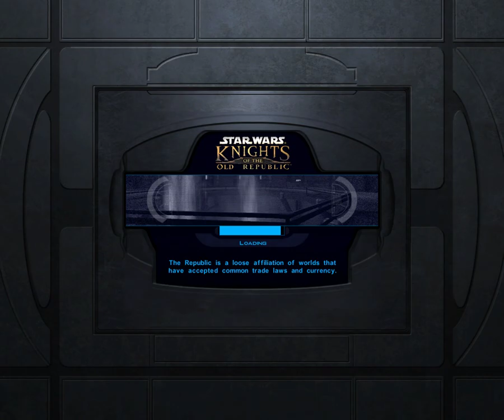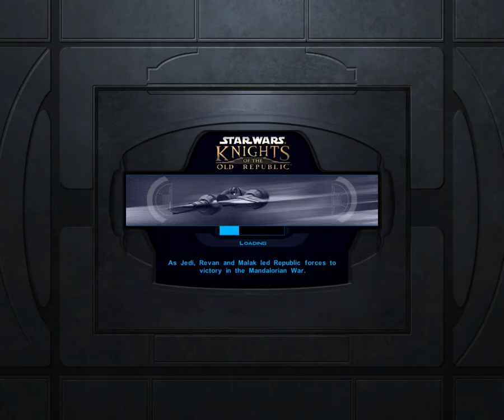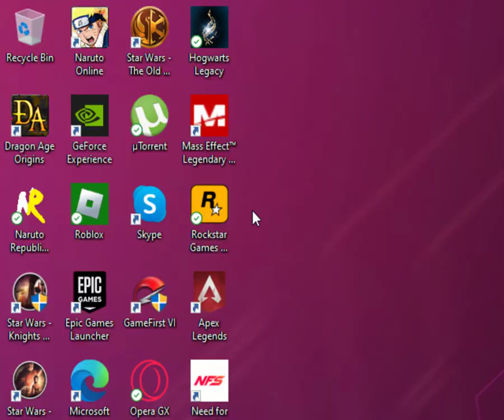Star Wars Knights Of The Old Republic part 2